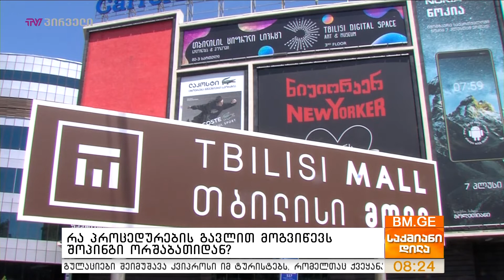რა პროცედურების გავლით მოგვიწევს შოპინგი ორშაბათიდან?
რა პროცედურების გავლა მოუწევს ადამიანებს ორშაბათიდან შოპინგის დროს და  რა ტიპის პრევენციულ ზომებს შეიმუშავებენ სავაჭრო მოლები. ამ ეტაპისთვის ცნობილი სულ რამდენიმე ფაქტია, რომლის თანახმადაც, ბიზნესს არ ეკისრება მათი დახურვის ვალდებულება, მაგრამ ბრენდულმა მაღაზიებმა მაინც გადაწყვიტეს უსაფრთხოების მაქსიმალურად დაცვის თვალსაზრისით გასახდელების გაუქმება.  კიდევ რა შეიცვალა და რას უნდა ელოდოს მომხმარებელი 1 ივლისიდან სავაჭრო მოლებში.